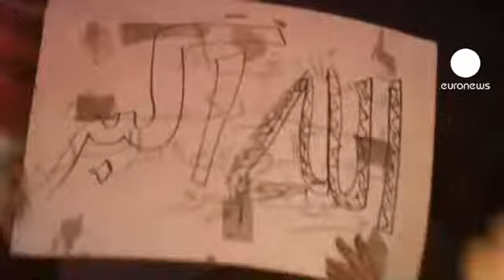Começou a era pós Mubarak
Aos gritos "Deus é Grande" os egípcios celebram as primeiras horas da era pós Mubarak.

Na praça Tahrir, em todas cidades do Egito e em em todos os lugares do mundo onde hoje se encontra um cidadão egípcio, assiste-se à mesma explosão de alegria.

Depois de três semanas acampamento os manifestantes hesitam esta noite em levantar a tenda e regressar a casa ou ficar para a festa imensa que se vive no Cairo.